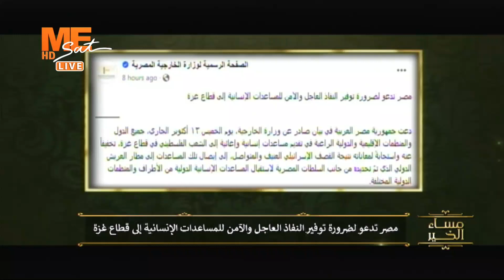أ. ياسر فرويلة: مصر تقدم مساعدات إنسانية إلى قطاع غزة.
أ. ياسر فرويلة:
مصر تقدم مساعدات إنسانية إلى قطاع غزة.